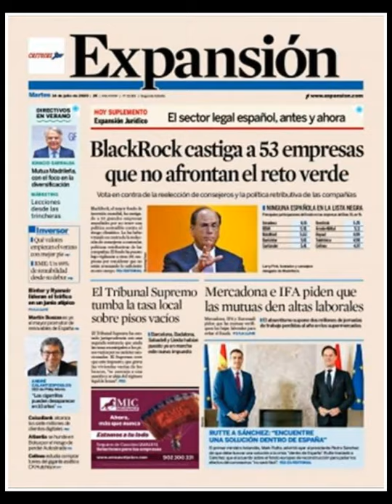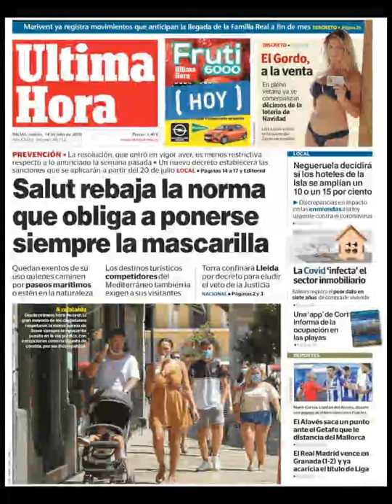Noticias Martes 14 Julio 2020 Principales Titulares Portadas Diarios Periódicos España Spain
Principales Titulares de Noticias en Portadas Diarios Periódicos Españoles del Martes 14 de Julio de 2020 ¿Que le Parecio este día?